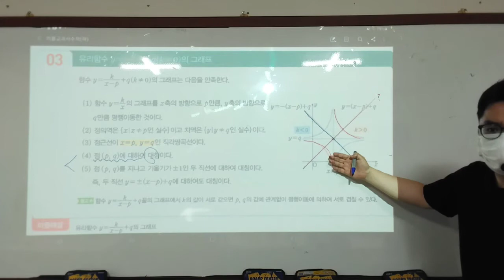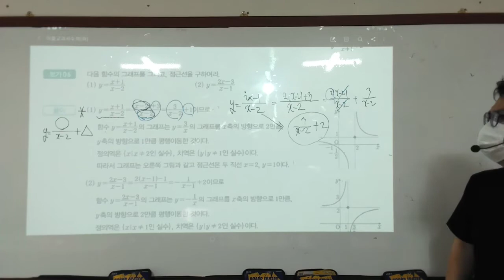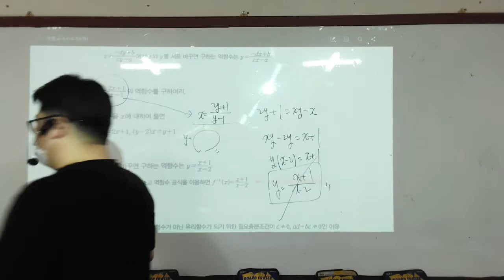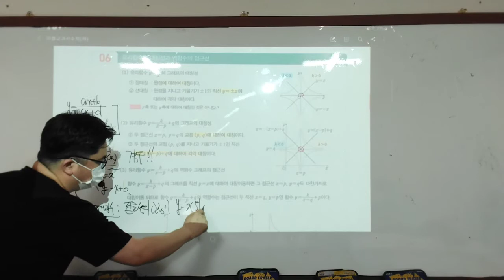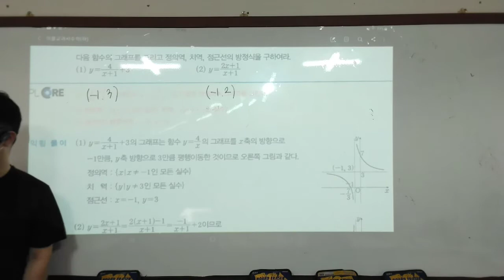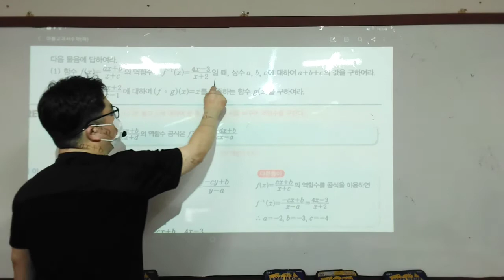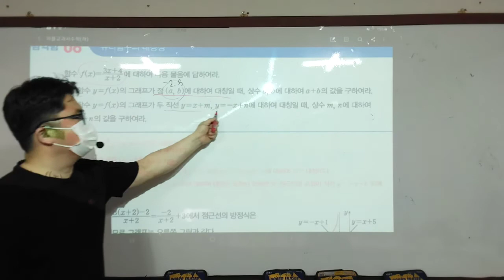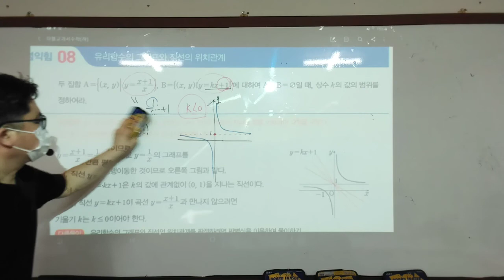21.08.09.고1월수반.유리함수(3)